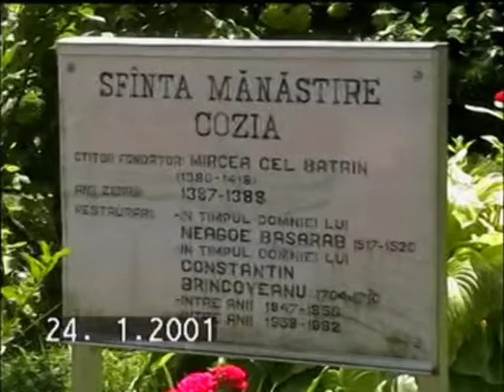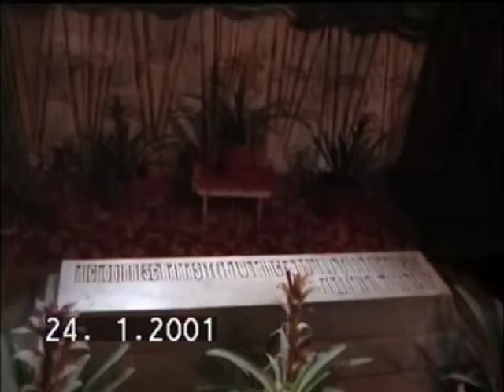Manastirea Cozia (Romania)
Manastirea Cozia se afla in Romania pe malul raului Olt in orasul Calimanesti judetul Vâlcea. Este construita de voievodul Mircea cel Batran in anul 1388 .